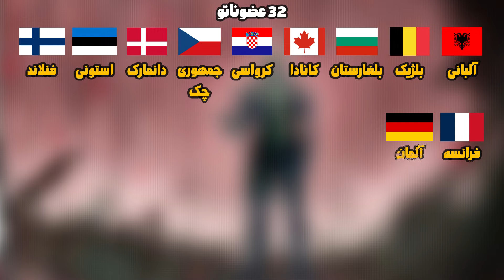❌ Power Comparison ❌ مقایسه قدرت نظامی چین و روسیه مقابل ناتو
تو این ویدیو اومدیم مقایسه کنیم قدرت نظامی چین و روسیه و

بنظرتون برنده این جنگ کیه؟
چین و روسیه یا ناتو

• تایم های خاص
0:00 چین و روسیه مقابل ناتو
0:37 نیروی زمینی
01:21 نیروی هوایی
01:57 نیروی دریایی

Note: Please be noted the owner of the pictures is not our channel and belong to their respected owners